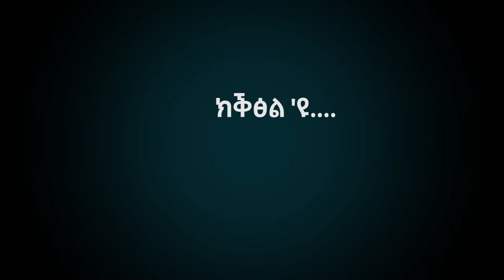ትረኻ መፅሓፍ "ከመይ ኢልና ንደቕስ" ብፀጋይ ገብረመድህን 3ይ ክፋል_By_Tsegay_Gebremedhin